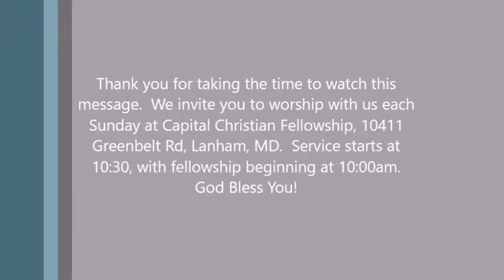We Must RESPOND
Luke 4:14-20, Eph 6:10-18